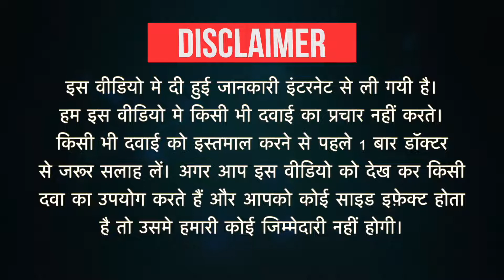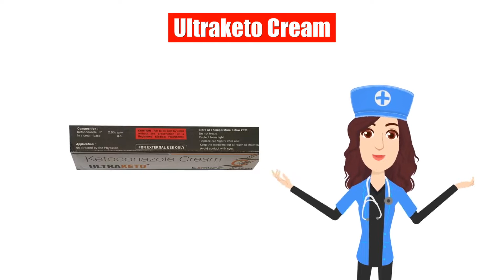Ultraketo Cream Uses in Hindi | Side Effects | Dose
Ultraketo Cream Uses in Hindi | Side Effects | Dosage